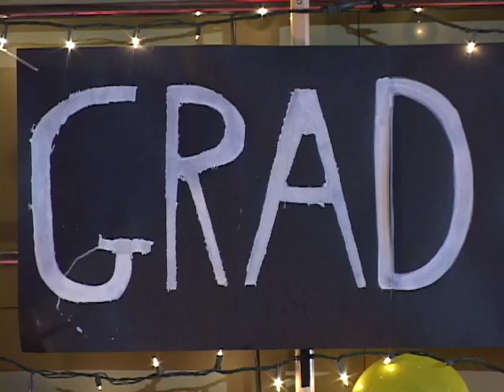Richard Peterman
Richard "Dick" Peterman recollects his high school prom.

Genus Cast
Frank Nickel
Duran Cruickshank
Kelly Sheridan
Kristian Ayre
Nicole DesLauriers
Jordan Bodiguel
Ashley McMullen
Heather Doerksen
Aiden Maxted
Scott Logie
Adrian Lipsett

Genus Production
Rick Tunstall
Trent Payton
Randall Thomas
Liz Schulze
David Brigden
Jesse Tosso
James Coomber